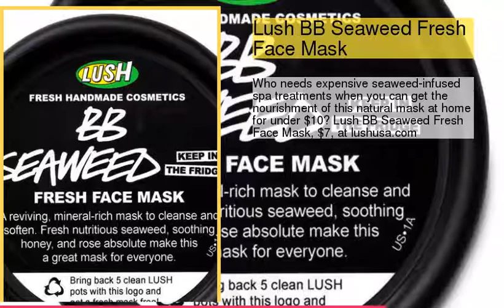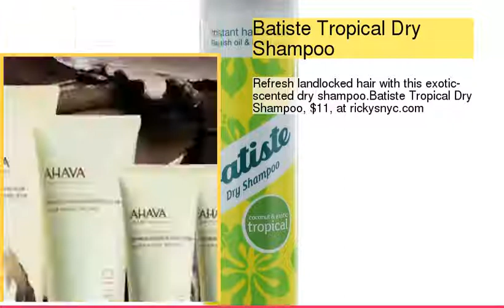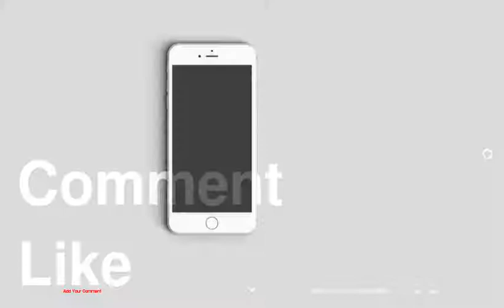10 Beach-Inspired Beauty Products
10 Beach-Inspired Beauty Products
1 : OGX Sea Mineral Moisture
2 : Bond No. 9 Shelter Island
3 : Deborah Lippmann Calypso Nail Lacquer Duet
4 : Lush BB Seaweed Fresh Face Mask
5 : Sonia Kashuk Palm Print Double Zip Clutch
6 : Batiste Tropical Dry Shampoo
7 : Ahava Dry Skin Rescue Collection
8 : Boots Botanics Natural Sea Sponge
9 : Bumble and Bumble Surf Infusion
10 : BareMinerals Ready Eyeshadow 4.0 in The Glass Beach